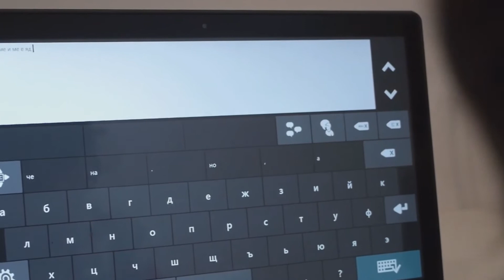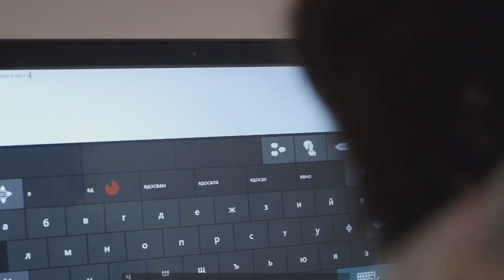Излез от тялото си | Смелите на Живо 2020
"СМЕЛИТЕ НА ЖИВО" беше една изключителна среща с някои от най-силните герои на The Brave Stories. Четири невероятни съдби оживяха на сцената заедно с четирима изключителни водещи.

В този епизод, журналистът Веселина Петракиева разговаря с професор Морис Гринберг, ученият, който помага на заключените в телата си хора да учат и да доказват, че невъзможтото е само хипотеза.